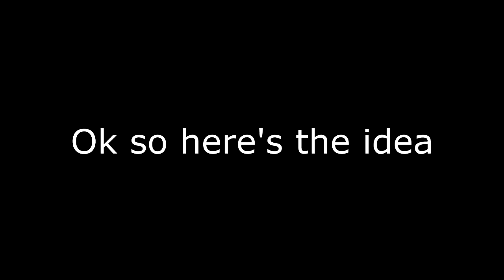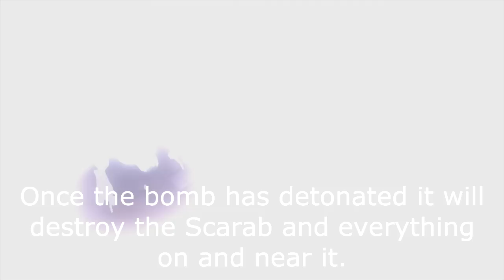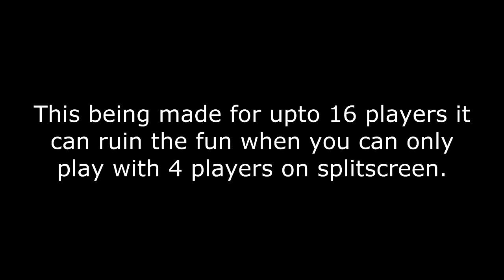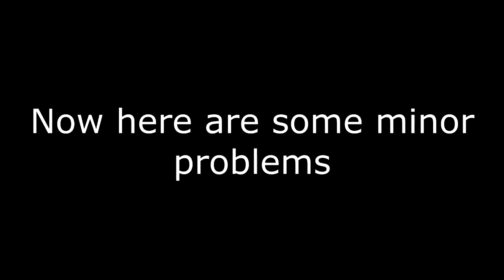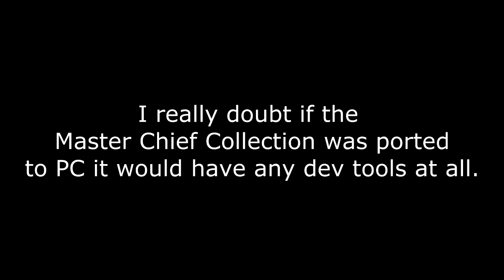Halo 3 - Scarab Assault Concept & Prototype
I really wanted this to work so bad, it was pretty damn fun. If you want more footage of the map just ask and ill make a gameplay video.
This was done on a Modded Xbox that can read custom signed code.